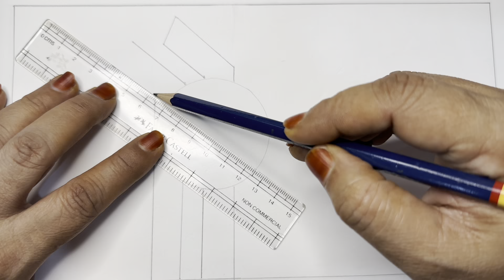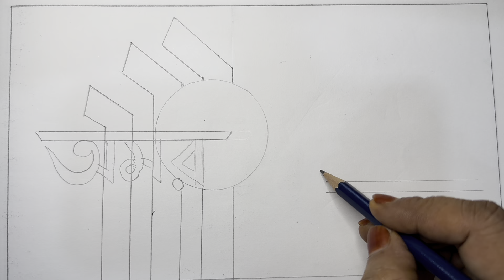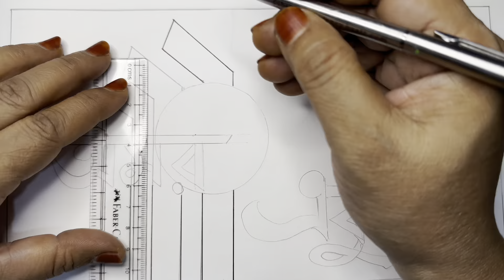How to draw 21st February easy ॥শহীদ মিনার আঁকা॥২১শে ফেব্রুয়ারি আঁকা ॥Farzana’s Art Class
Here I teach  how to draw sohid minar  .This tutorial is very helpful , they will learn drawing , coloring and shading.

In this video I used Faber Castell color pencil &TiTi Oil pastel color.